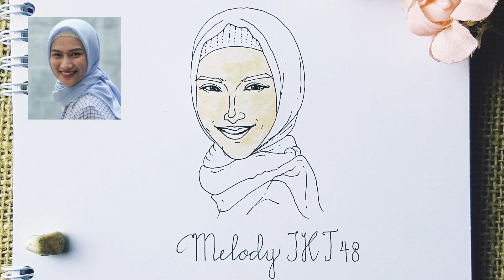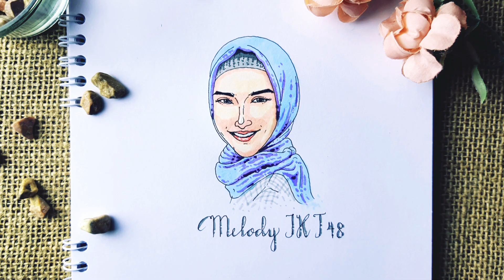Sketsa Wajah "MELODY LAKSANI" Versi Hijab | Cantik dan Mirip